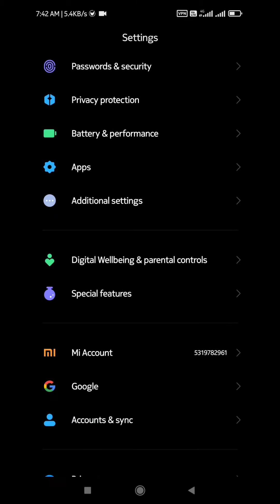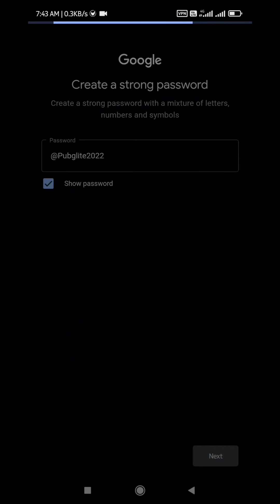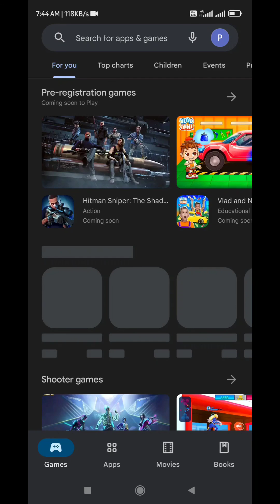How to create another country gmail account | How to make gmail account without phone number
in this video, I’ll show you  how to create another country gmail account . Enjoy!

This video will show you how to make a google account in any country you want. Also it will include how to change gmail/youtube/etc...contacts information as it is displayed on the content and that works for both music accounts like youtube and for advertising, for example Google AdSense. Keeping the original google contact accounts, but changing the displayed info so you